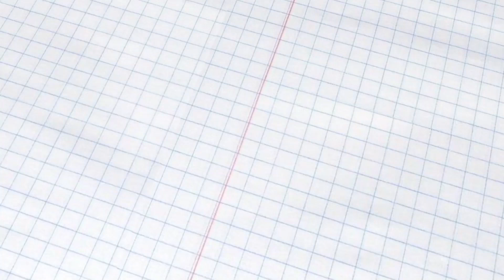El videojuego a través de David Cage - Tráiler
Tráiler del libro 'El videojuego a través de David Cage', escrito por José Altozano (Dayo) y publicado por Héroes de Papel.